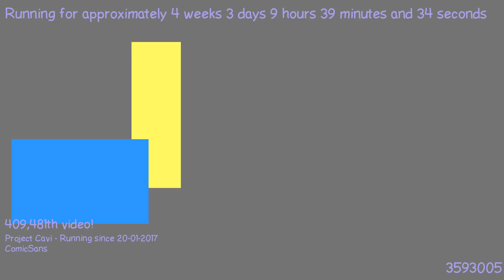1487663031 - Webdriver Cavi - O